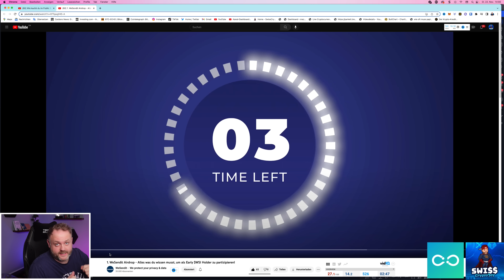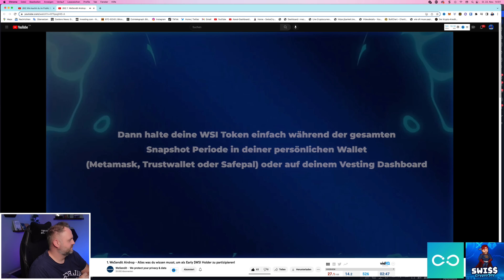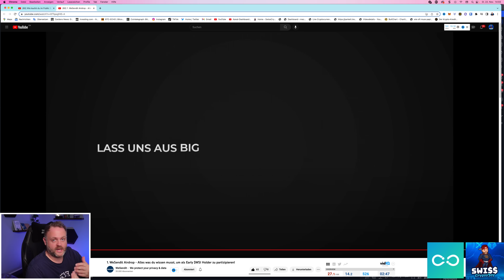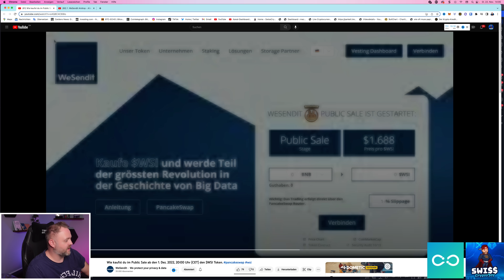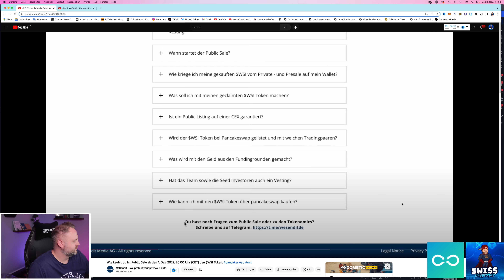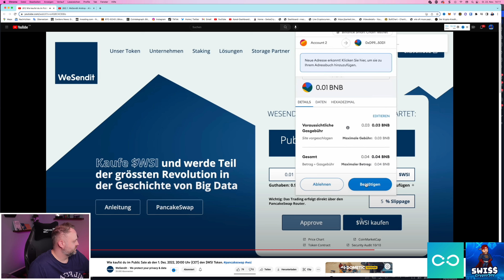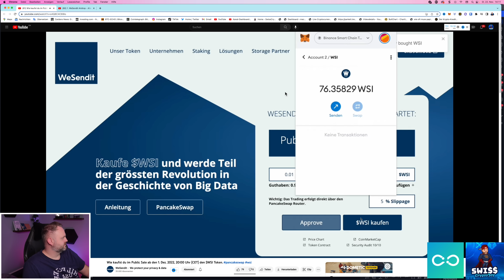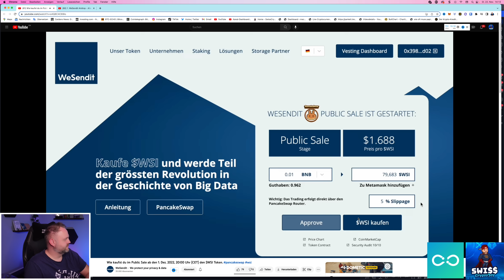WeSendit Public Sale! Sei bereit und verpasse nicht den Airdrop!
✅  Hier kannst du deine CrowdToken kaufen!

Quellen:
Limitierte Schweizer Bitcoin Watch!

5000+ Beobachtungsliste

In diesem Video erfährst du alles zum WeSendit Public Sale! Wir empfehlen dir, dich bereits jetzt anzumelden, damit du nicht den Airdrop verpasst! Außerdem verraten wir dir, wie du dein WeSendit Wallet erstellst und aktivierst. Schau dir das Video an, bevor es zu spät ist!

✅ Börsenempfehlungen:

✅ Crypto.com erhalte 25$ Bonus. Für dein Hodl-Portfolio
✅  BitGet! Eine von mir getestete CopyTrading Plattform!